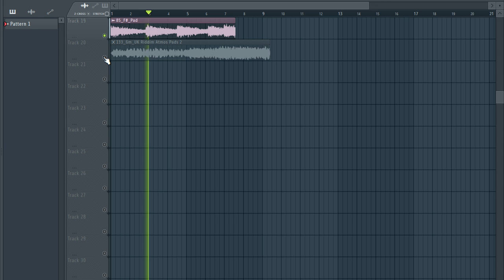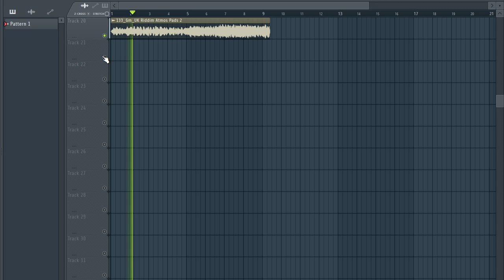FREE PADS SAMPLE PACK / LOOP KIT | EP3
Free Loop Kit + Free Sample Pack / PADS | EP3

The equipment I use to produce:

My Interface
My Headphones
My computer